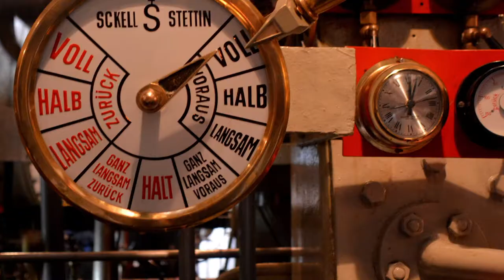Visuals to American Riversongs by Pierre La Plante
SYNCD VIDEO FOR LIVE EVENTS
Film: Brian Gaukel Productions
Available to be screened at your next concert with Ion's Muséik technology!

Take a trip through history as you travel down three of America’s greatest waterways; The Ohio, the Missouri and the Mississippi Rivers. Paddlewheels and Steamboats evoke a Stephen Foster Americana while also celebrating the majesty and beauty of the landscapes, as well as the diversity of the cultures populating them.

The film is available to be performed with your concert band through Ion Concert Media using our easy digital sync platform called Muséik.